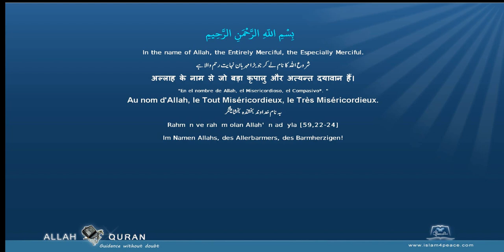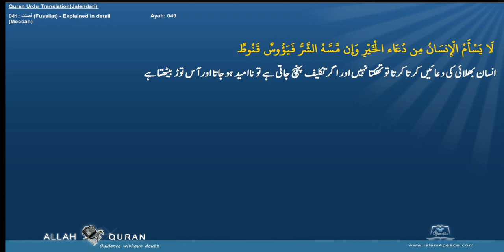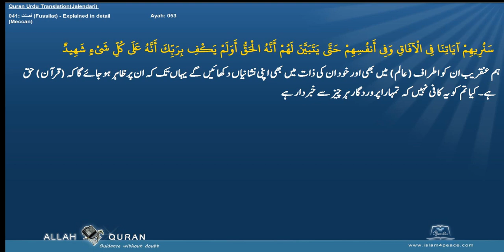Quran Urdu Translation 041 فصلت Fussilat Explained in detailMeccan Islam4Peace com 2014